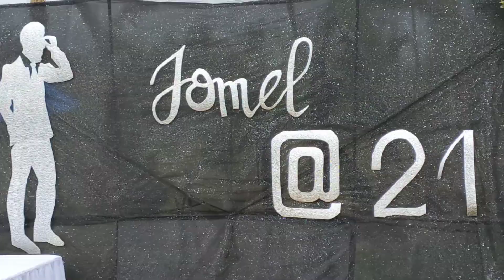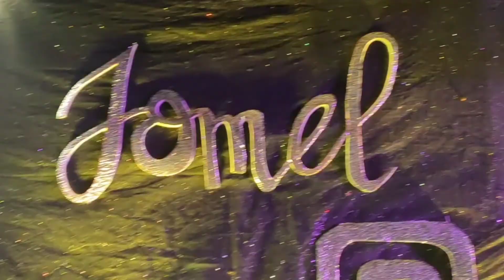VLOG 11 || PAANO MAG CELEBRATE NG BIRTHDAY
This vlog is a simple celebration of our bunso on his 21st birthday.,Makikita natin dito ang mga guest performers na kanyang inimbitahan kasama ang magagaling sumayaw na Tigaon Dance Community (TDC) at ang magagaling kumanta na mga nag mula sa Partido area particularly from Tigaon, Goa and Lagunoy., isang gabi ito ng kasiyahan., may maiksing program na nag simula sa opening prayer na pinangunahan ng Parish Priest of Tigaon Rev Father Danilo Vargas at sinundan ng dance number ng Tigaon Dance Community na tumagal ng almost 15 minutes na sunod sunod na sayaw na hindi ko na isinama sa video dahil.,sinundan ng mga seremonya sa pag diriwang ng debut at di mawawala ang kaiqn at inuman sympre .,masayang masaya ang mga bisita lalo na ang ang nag debut sana ma enjoy nyo Ang short vlog na ito.